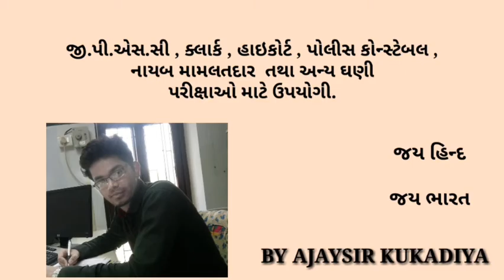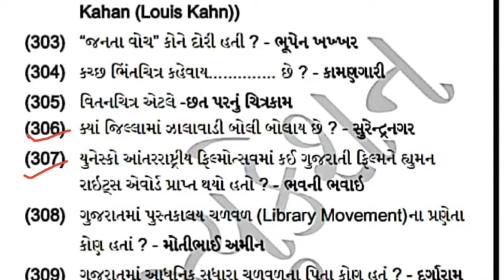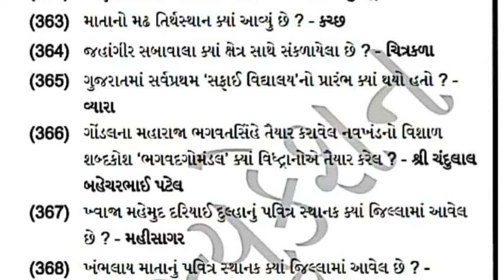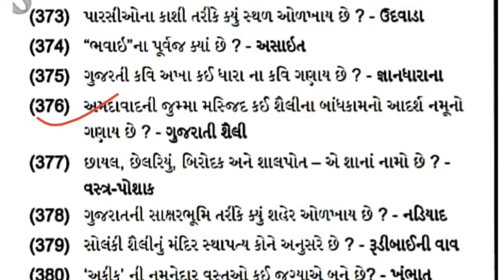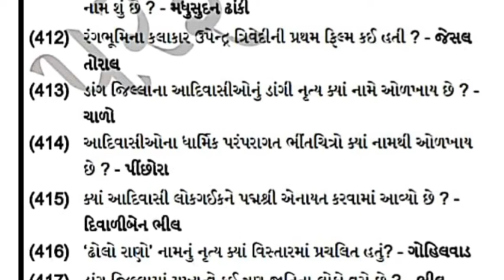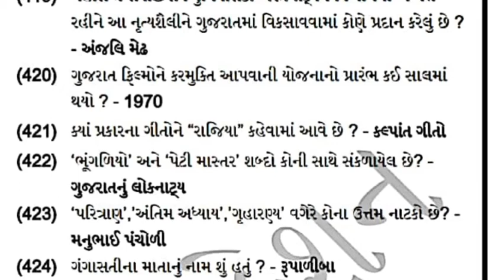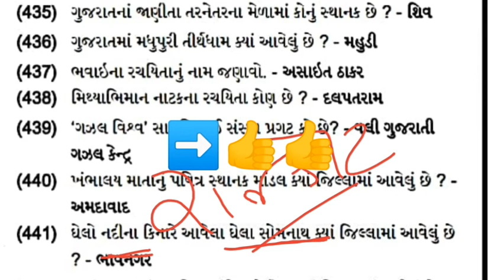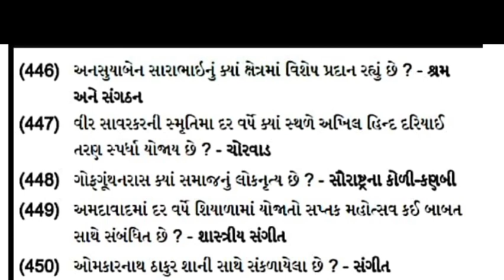ગુજરાતની સંસ્કૃતિ નો સડસડાટ ભાગ- 3 _3/6_BY AJAY KUKADIYA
અગત્યની માહિતી માટે આપણી ચેનલ સાથે જોડાયેલા રહો તથા અવનવા પરીક્ષામાં પૂછાયેલા પ્રશ્નો જાણવા તથા નવી નવી Pdf મેળવવા આપણી ટેલિગ્રામ ચેનલમાં જોડાવ.

GCERT 5 થી 10 ની વિજ્ઞાન બુક સિરીઝ ભાગ - 1

GCERT 5 થી 10 ની વિજ્ઞાન બુક સિરીઝ ભાગ - 2

GCERT 5 થી 10 ની વિજ્ઞાન બુક સિરીઝ ભાગ - 3

GCERT 5 થી 10 ની વિજ્ઞાન બુક સિરીઝ ભાગ - 4

GCERT 5 થી 10 ની વિજ્ઞાન બુક સિરીઝ ભાગ - 5

GCERT 5 થી 10 ની વિજ્ઞાન બુક સિરીઝ ભાગ - 6

GCERT 5 થી 10 ની વિજ્ઞાન બુક સિરીઝ ભાગ - 7